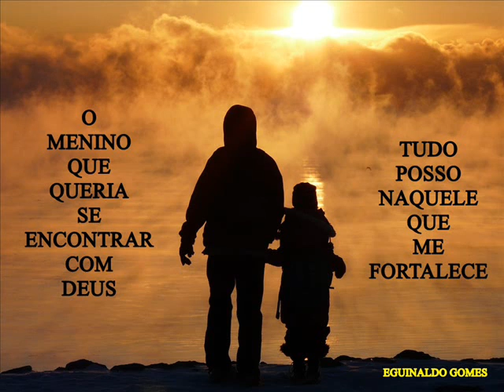O MENINO QUE QUERIA SE ENCONTRAR COM DEUS - MENSAGEM DE DEUS PARA HOJE - BELAS MENSAGENS CRISTÃS